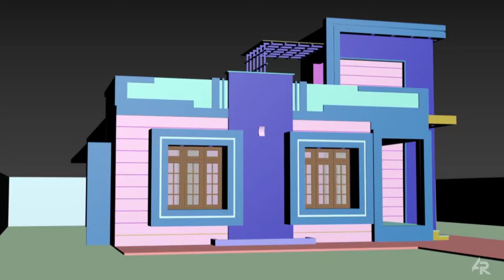Villa Design | Animation |1000 sqft. | Elevation Walkthrough - Architive Interiors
- Amazing Modern House Elevation - 3D Walkthrough - Architive Architects and Visualizers

Song                    Wahran
Artist                   RANDALL
Album                  Wahran
Licensed to YouTube by                          WMG (on behalf of Spinnin' Records); LatinAutorPerf, ASCAP, UNIAO BRASILEIRA DE EDITORAS DE MUSICA - UBEM, LatinAutor - Warner Chappell, Warner Chappell, and 7 Music Rights Societies